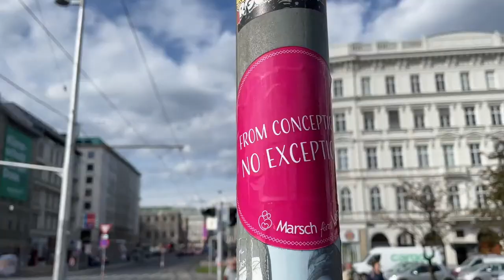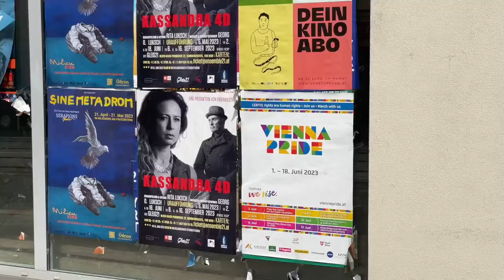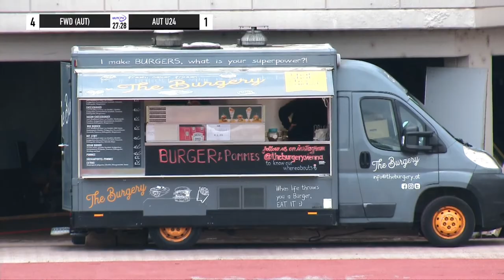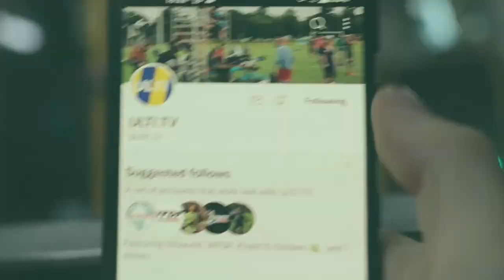FWD vs AUT U24 - OPEN Quarters - Vienna Spring Break 2023, Austria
Vienna Spring Break, a tournament brought to you from the heart of Europe, Vienna, Austria. High level club teams in the Open and Women’s Division compete for the title. It’s a new and flourishing tournament on the annual calendar - with a venue and organising staff that hopes to one day rival the likes of Windmill or Tom's - and it is hosting some of the best teams in Europe.

Our mission is to showcase the sport of Ultimate 🥏 to you in an equitable, fair and diverse way.

Thanks for tuning in to the TV network and community of creators that make content about

We host LIVE ULTIMATE 🔴 and tell the stories of the players, teams and culture.

ULTIMATE CLUB 🥏
🇩🇪 Hardfisch Hamburg, this amazing club community has teams in every division. Hardfisch is the (masters) mens team, Seagulls in the Women’s team, and Sturmflut is the mixed team. They have Twitter

🇬🇧 Willem Garnier 🇬🇧
🥏 Nathan Fowler 🥏

🌍 Our partner, the European Ultimate Federation (EUF)